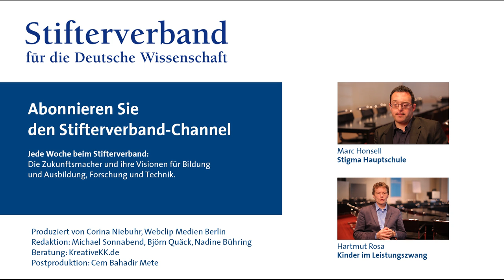Lena-Carolina Eßer: Schlechte Noten? Rock your life!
Keine Perspektive in der Schule? Schülern mit schlechten Noten fehlt oft Selbstbewusstsein - und ein Ziel, für das es sich lohnt, sich anzustrengen. Lena-Carolina Eßer, Geschäftsführerin der Mentoring-Initiative "Rock Your Life!", will genau diese Jugendlichen erreichen. Hier erklärt sie, wie das funktioniert - und wirkt.

Der Stifterverband hatte "Rock Your Life!" mit der Hochschulperle des Jahres 2011 ausgezeichnet.

Postproduktion: Webclip Medien Berlin
für den Bildungskanal des Stifterverbandes